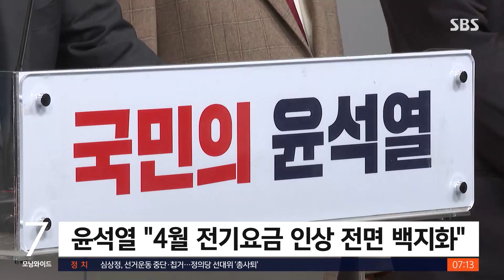이재명 "재건축 규제 완화"…윤석열 "전기요금 인상 백지화" / SBS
민주당 이재명 대선 후보가 용적률을 최대 500%까지 허용하는 등 재건축 규제를 완화하겠다고 공략했습니다. 국민의힘 윤석열 대선 후보는 오는 4월로 예정된 전기요금 인상을 전면 백지화하겠다고 약속했습니다.